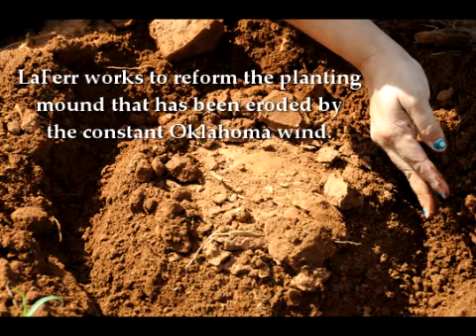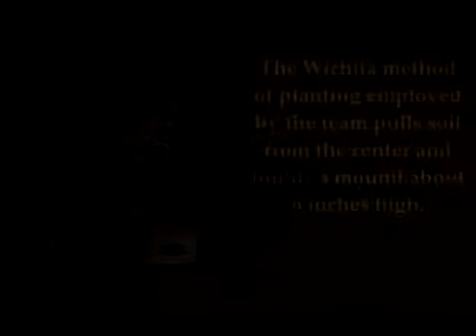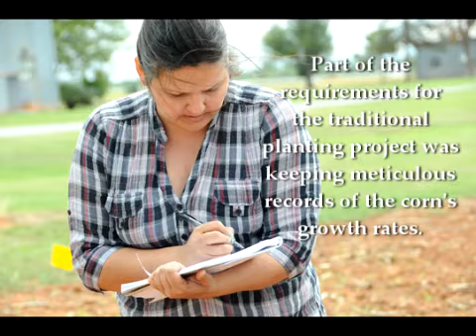Traditional Corn Planting Project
This slideshow offers a glimpse into the traditional corn planting project that took place at the University of Science and Arts during the summer of 2011. Student Marcy LaFerr is featured demonstrating some of the techniques associated with native planting traditions.